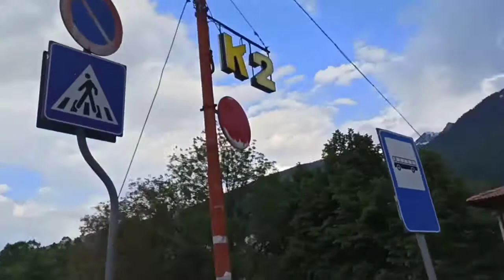Roads in mountainous areas